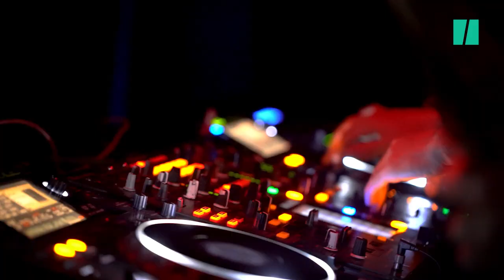¡Por España! ¿Qué opinan los jóvenes del Día de la Hispanidad?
Los reyes, junto a la princesa Leonor, presiden el desfile militar del 12 de octubre y la posterior recepción que ofrecen a los poderes del Estado, marcada por las negociaciones para la investidura, el cruce de reproches entre el Gobierno y el PP, y el estreno de la heredera en los actos de la Fiesta Nacional. Mientras ocurre todo esto, David Andújar sale a la calle para conocer la opinión de nuestros jóvenes sobre el Día de la Hispanidad. ¿El futuro de nuestro país es español y mucho español?